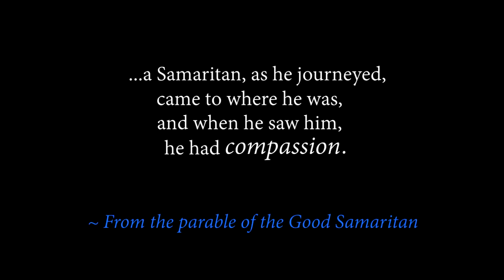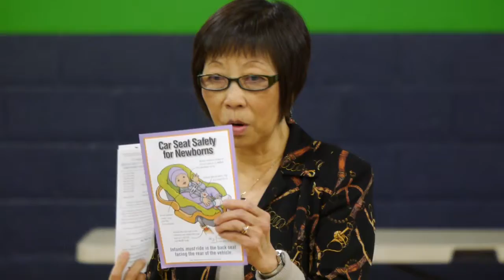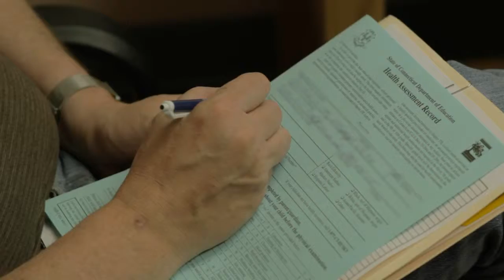Bridge Communications Group - Non-Profit Awareness - Healthcare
A non-profit pediatric clinic in Danbury, CT that serves the under-insured and uninsured population.